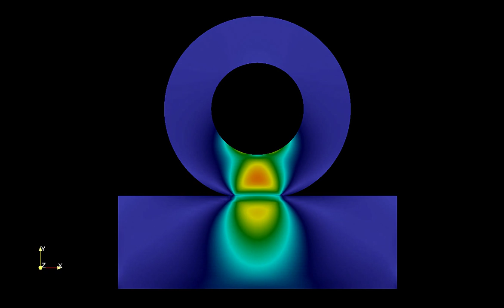20160625 Contact2D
* Source